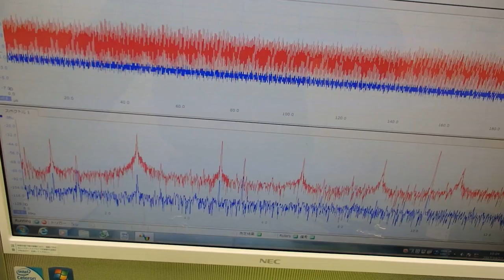音圧測定装置：超音波テスターを利用した実験動画 ultrasonic-labo